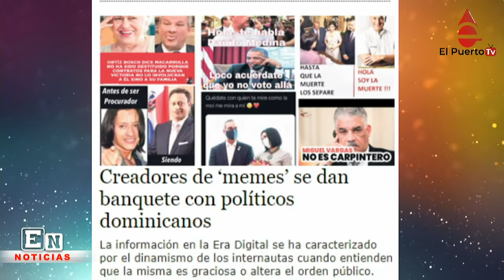Apresan otro funcionario del gobierno y más noticias